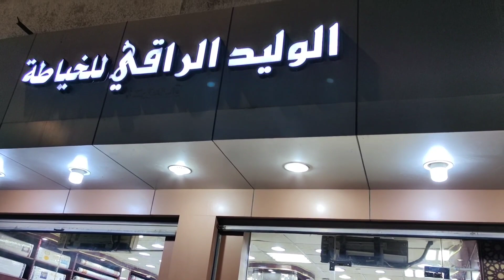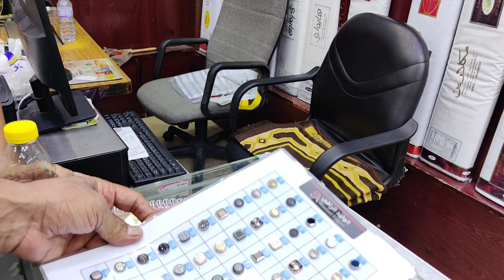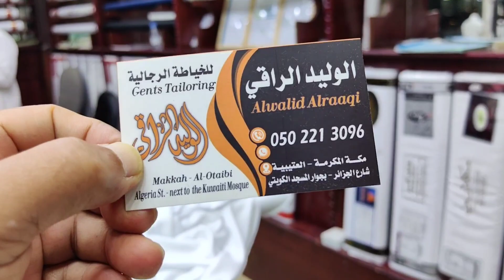8 December 2023